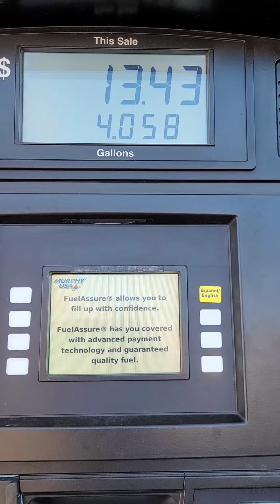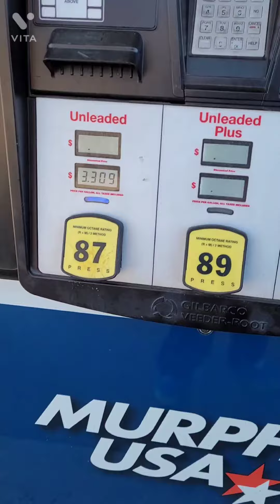Gas Prices Went Up 16 cents in One Week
Gas Prices Going up